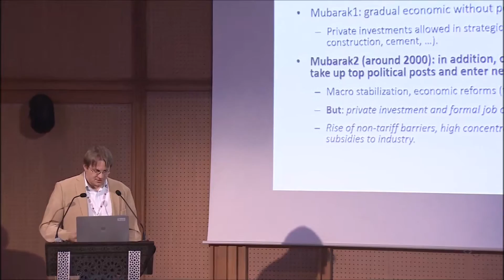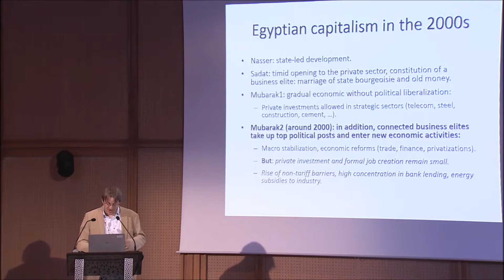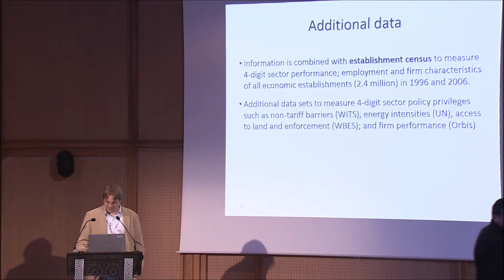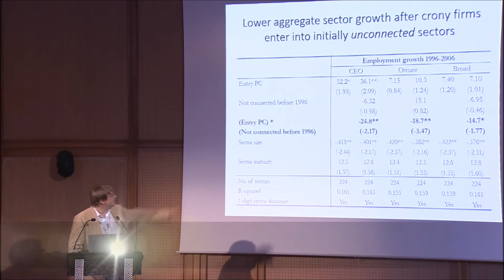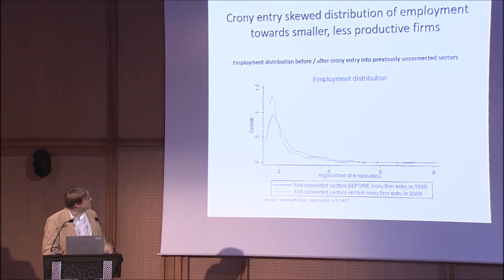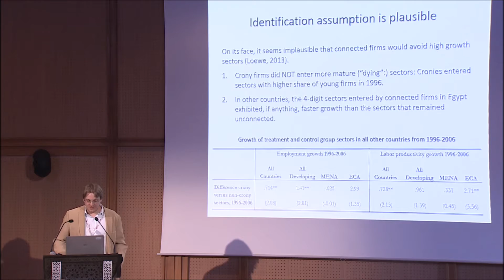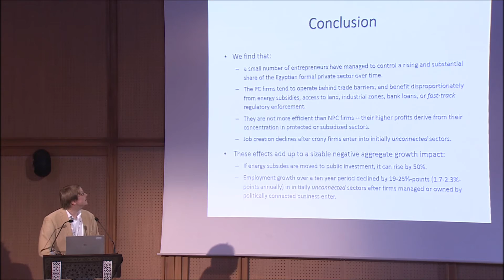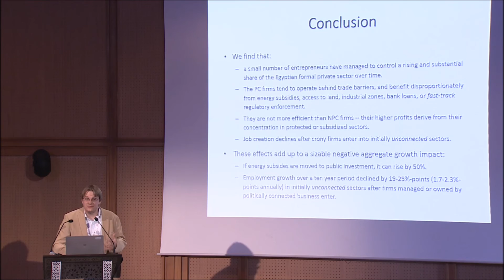Banking sector and cronyism in Egypt - Marc Schiffbauer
Speaker: Marc Schiffbauer, The World Bank

ERF Seminar on:
The Political Economy of the Private Sector in the Middle East

Marrakesh, Morocco

This section contrasted MENA economies with that of Turkey during the period 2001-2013, when Turkey grew very fast since 2000, tripling exports in a decade, and broadening its manufacturing sector by incorporating the fast growing “Anatolian tigers”. It will develop a comparative understanding of SBR in Turkey, explore mechanisms by which politically connected firms received privileges, and ascertain the impact on the country’s growth trajectory and implications for re-positioning business-state relationship in the Middle East.